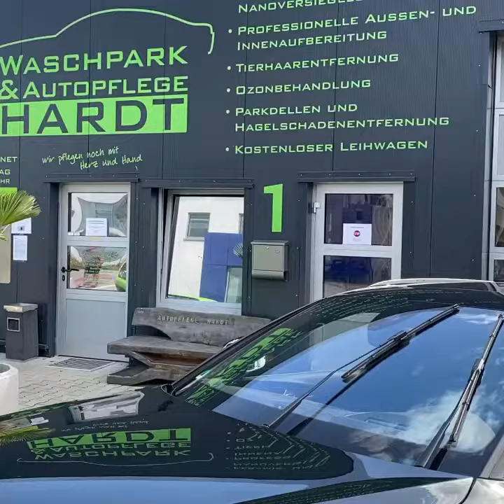High End Detailing Audi RS6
Audi RS6 Detailing und Keramikversiegelung